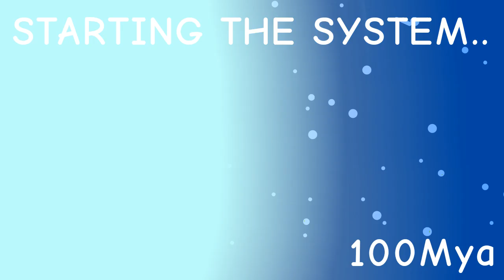B-Type Star - DSE